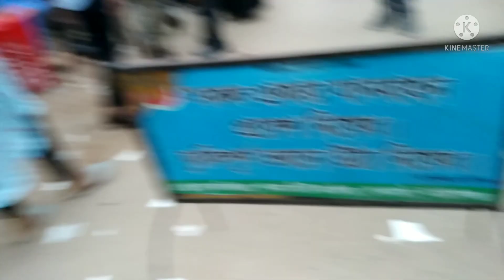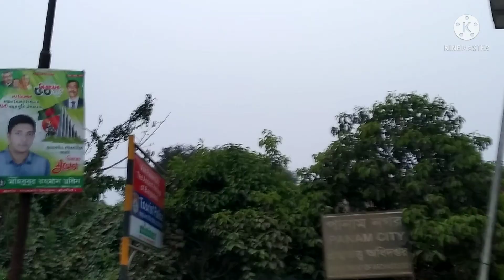সোনারগাঁও পানাম নগর ।। Sonagoan Panam City ।। কালের বিবর্তে হারিয়ে যাওয়া পানাম নগরী ।।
১৫ শতকে ঈশা খাঁ বাংলার প্রথম রাজধানী স্থাপন করেছিলেন সোনারগাঁওয়ে। আর পানাম ছিল সোনারগাঁয়ের সবচাইতে নান্দনিক আর সমৃদ্ধ নগরী । মূলত পানাম ছিল হিন্দু ধ্বনি ব্যবসায়ীদের বসত ক্ষেত্র। ব্যবসায়ীদের ব্যবসা ছিল ঢাকা-কলকাতা জুড়ে । তারা গড়ে তোলেন এই নগরী। কালের বিবর্তনে হারিয়ে গেছে সেই নাগরী।রয়েছে ধ্বংসাবশেষ এখনো ধ্বংসস্তূপের মাঝে কোনমতে টিকে আছে নগরীর ৫২টি বাড়ি ।এই নগরী ধ্বংসের ইতিহাস তুলে ধরছি আজকের ভিডিওতে ।